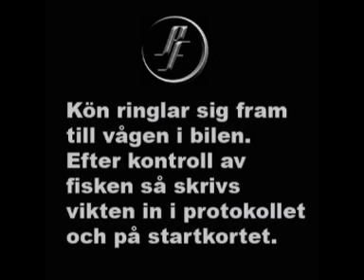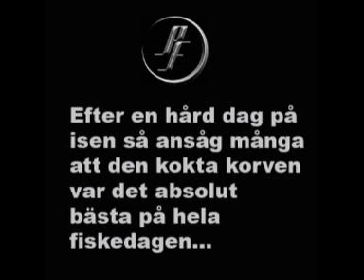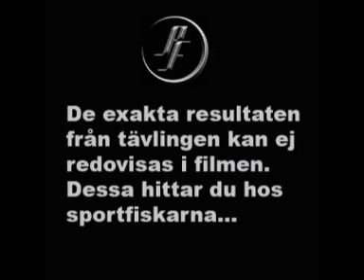DM pimpel Skånes Värsjö - Del 3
3:e och avslutande filmen från pimpel-DM på Värsjön söndag 18 januari 2009.